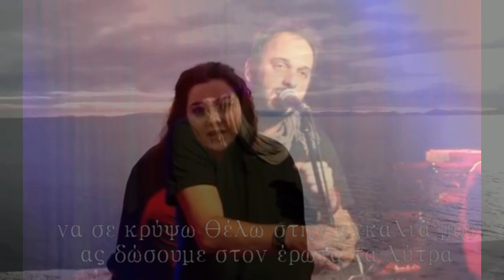Κλείσε την τηλεόραση γλυκιά μου ~ Χρήστος Νινιός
Album: Δημοκρατία… Fake
Track 1: Κλείσε την Τηλεόραση, Γλυκιά μου!

Μουσική: Σάκης Τσιλίκης
Στίχοι: Βαγγέλης Κάλιοσης

Ερμηνεία: Χρήστος Νινιός
                   Ρενάτα Πυλαρινού

Ενορχήστρωση - Ηχοληψία: Δημήτρης Ντέλης
Επιτοίχιο Ανάγλυφο Εξωφύλλου: Μιχάλης Κευγάς
Άλτο Σαξόφωνο: Παναγιώτης Πιτσάκης

     ΚΛΕΙΣΕ ΤΗΝ ΤΗΛΕΟΡΑΣΗ
Η λάμψη της παγώνει την καρδιά μου
Σκληρή ανάκριση σε μαύρο φόντο
Πολέμου τύμπανα φτάνουν στ' αφτιά μου
Starlets φιλιά δίνουν στο βρόντο

Vertico οι ήχοι στο κεφάλι μου
Εσύ μου λες πως φταίνε τα κανάλια
Gossips δυναμώνουνε τη ζάλη μου
Όλ' η ζωή μας κόκκινα φανάρια

[Κλείσε την τηλεόραση, γλυκιά μου
Εκπέμπει κύματα που φέρνουν ψύχρα
Να σε κρύψω θέλω στην αγκαλιά μου
Ας δώσουμε στον έρωτα τα λύτρα]

Απαγωγές, φόνοι και εκτελέσεις
Εθίζουν τα αισθήματα στην ήττα
Μιλούν οι υπότιτλοι για υφέσεις
Στα galops έμεινε μισή η πίτα

Οι τρομοκρατικές τηλεπερσόνες
Κουνούν το δάχτυλο χωρίς κουκούλα
Ανάμεσα σε στήθια και λαγόνες
Δάκρυα προκαλούν στην κυρά Κούλα